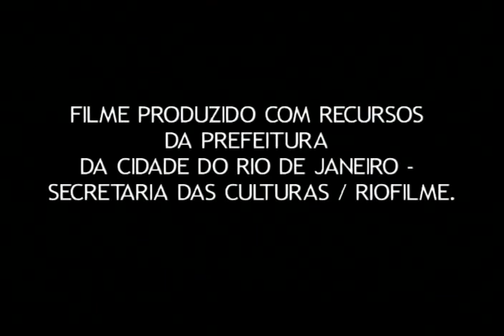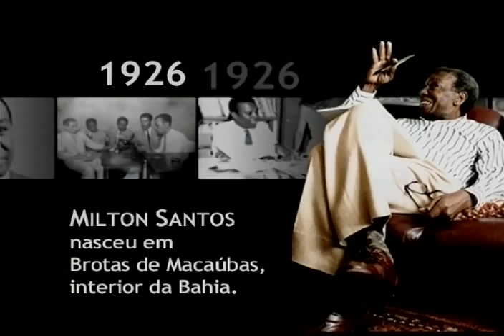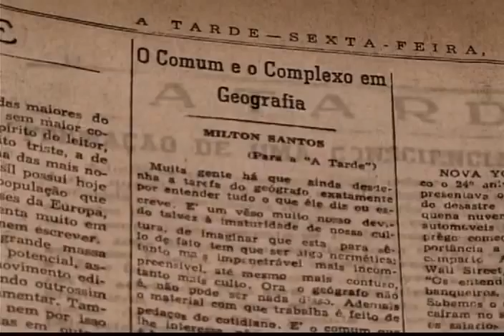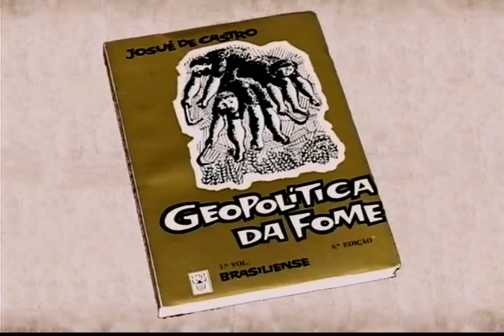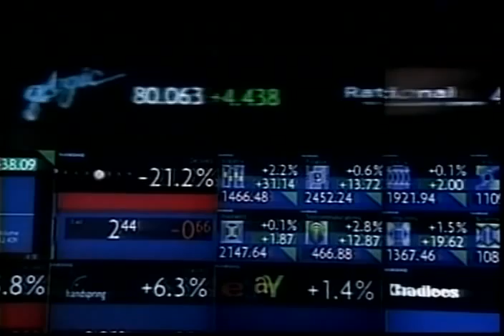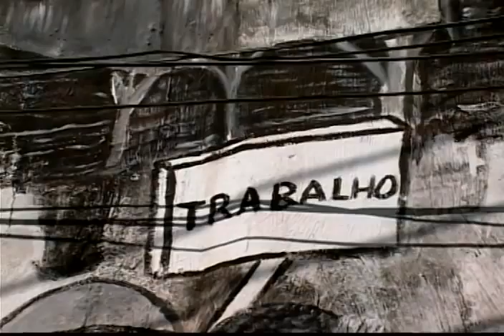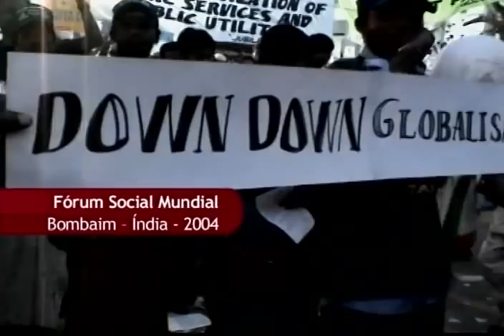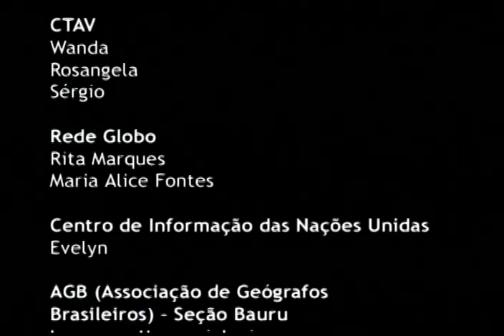FILME | Milton Santos, pensador do Brasil, 2001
A partir da Geografia, Milton Santos faz uma leitura do mundo contemporâneo que revela as diversas faces do fenômeno da globalização. Seu ideário político e cultural inspirou o debate sobre a sociedade brasileira e a construção de um novo mundo. É na evidência das contradições e dos paradoxos que constituem o cotidiano, que Milton Santos enxerga as possibilidades de construção de uma outra realidade. E inova quando, no lugar de se colocar contra a globalização, propõe e aponta caminhos para uma outra globalização. Milton Santos, pensador do Brasil tem como base a última entrevista concedida pelo geógrafo, em janeiro de 2001, cinco meses antes da sua morte. Neto de escravos nascido no interior da Bahia, Milton Santos teve o primeiro contato com a Geografia Humana através da obra de Josué de Castro. Em 1958, concluiu seu doutorado na Universidade de Estrasburgo. De volta ao Brasil, destacou-se pelos estudos de urbanização do terceiro mundo e pelas críticas ao sistema capitalista. Preso pela ditadura militar, exilou-se na França, Canadá, Estados Unidos e Tanzânia.

FICHA TÉCNICA
Um Filme de: Silvio Tendler
Equipe de Filmagem: Marcelo Garcia, Terêncio Porto, Silvio Tendler
Edição: Joana Brea
Videografismo: Patrícia Tebet
Estagiária de Direção: Joana Jabace
Trilha Sonora: Flavia Ventura
Equipe de Pesquisa: Ana Rosa Tendler, André Alvarenga, Rodrigo Amâncio, Pedro Quental
Informações Adicionais: Apoio SINPRO-RIO.